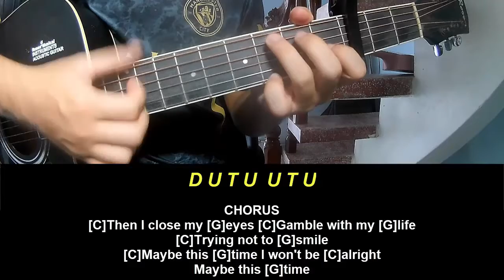Guitar Tutorial Porter Robinson Russian Roulette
Today, I will share with you Guitar Tutorial Porter Robinson Russian Roulette